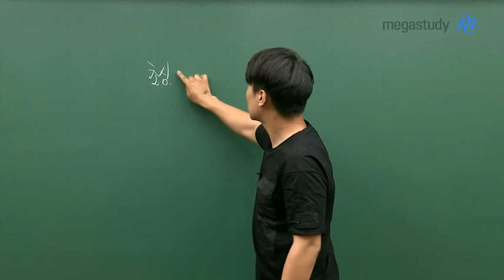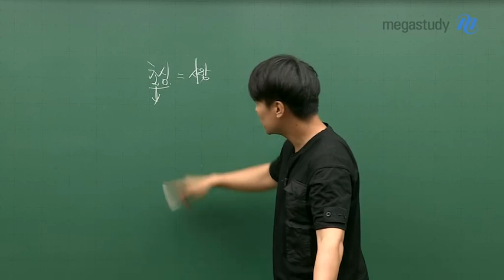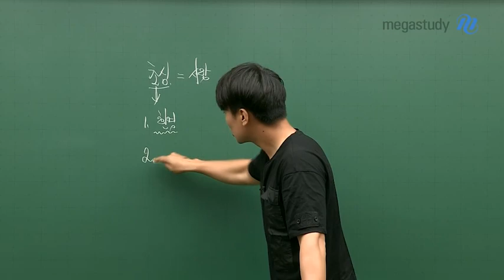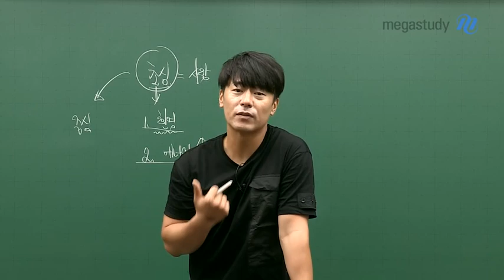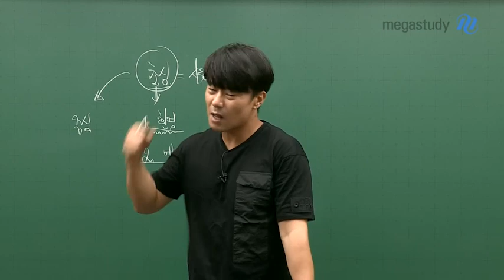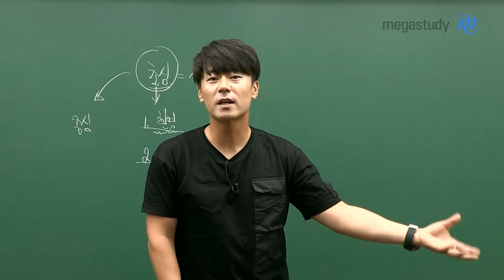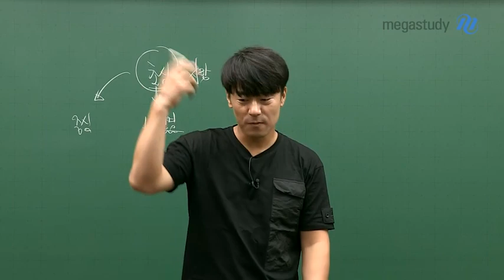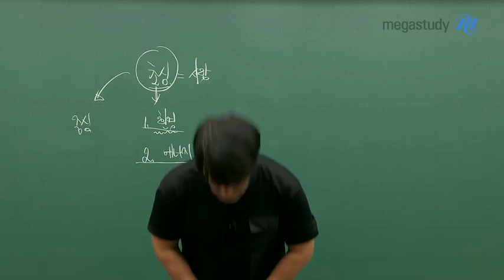[메가스터디] 학습심리 마인드 코치 김종환 - 초심, 잡으려 노력하지마!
여름방학이 시작되고, 날씨가 더워지면서  점점 슬럼프를 겪는 수험생들이 많이 질 시기입니다.

슬럼프가 오면 많은 학생들은 생각합니다.
초심을 잡자! 초심을 잡아야 돼!

그러나 초심이라는 것은 에너지가 넘치고, 낯선 환경일 때 가지게 되는 마음가짐입니다.
그렇기 때문에 지금은 초심을 잡을 때가 아니라, 중심을 잡고 현재의 컨디션을 유지하면서 끌어올려야 할 때입니다.
그러다 보면 처음의 목표에 점점 가까워질 것이고, 학습능력 또한 자연스럽게 올라가게 될 것입니다.

반드시 기억하세요!
초심, 잡으려 노력하지 마세요.
지금은 중심을 잡아야 할 때입니다.